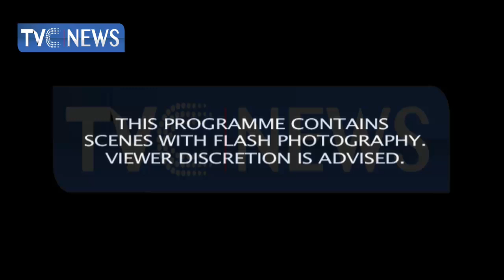Big Talk with Taiwo Ajai-Lycett - Part 3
This edtion of ThePlatform is the concluding part of the Big Talk with veteran actor, Taiwo Ajai-Lycett.